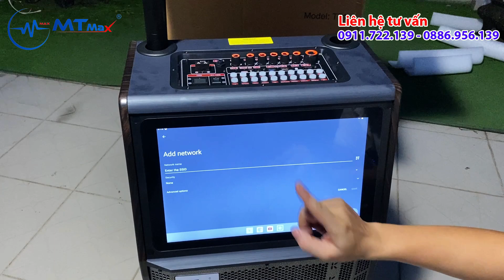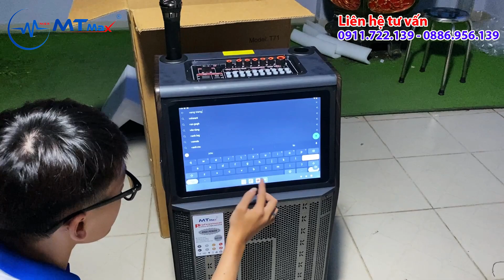Chị em có chồng hay karaoke bên ngoài nên xem video này? Loa T71 sẽ là lựa chọn để khắc phục